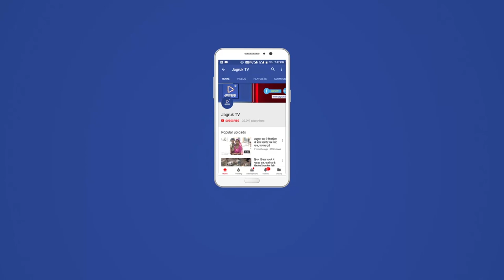JAGRUK TV : बाड़मेर : एडीएम राकेश कुमार को ज्ञापन सौंपकर सड़क कार्य रुकवाने की मांग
बाड़मेर- जिले के मुरताला गाला (माहाबार) के ग्रामीणों ने बाड़मेर एडीएम राकेश कुमार को ज्ञापन सौंपकर सड़क कार्य रुकवाने की मांग की है।
ज्ञापन में उन्होमे बताया कि उनकी खातेदारी की भूमि खसरा नंबर 885 मौजा मुरटाला गाला तहसील बाड़मेर में आई हुई है। जिस पर एसडीओ बाड़मेर द्वारा राजस्व अपील संख्या 349/2018 में दिनांक 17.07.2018 को खसरा संख्या 885 में से रकबा 2.07 बीघा भूमि रास्ते मे दर्ज करने के आदेश पारित किए थे। जिस पर प्रार्थी ने माननीय न्यायालय संभागीय आयुक्त जोधपुर के न्यायालय में राजस्व अपील पेश की थी जिसकी अपील संख्या 375/2018 है।